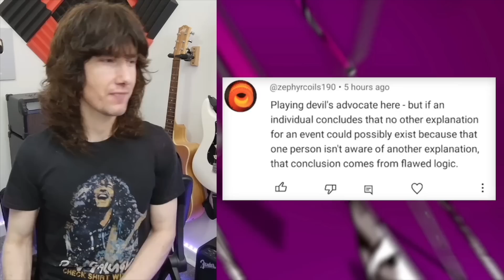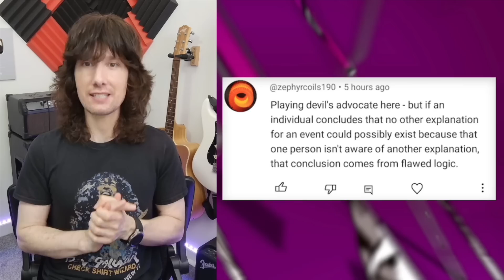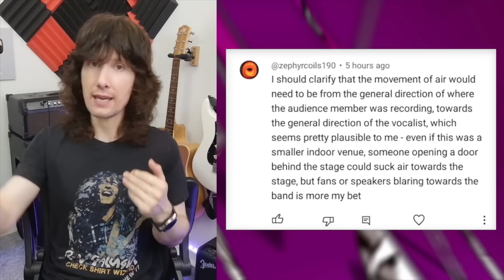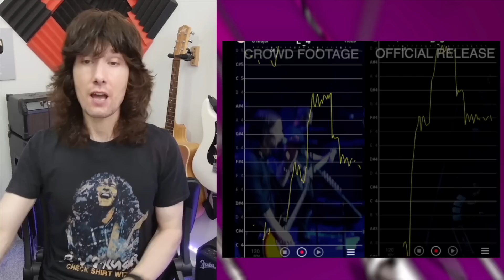Is THIS pitch correction OR.... The Doppler Effect?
Tonight I'm answering a question that has been asked a lot recently!
TIME STAMPS -
0:00 Intro
1:50 Associated Comment
3:06 Doppler Effect Application
5:57 Wind?
9:00 Comment No.2